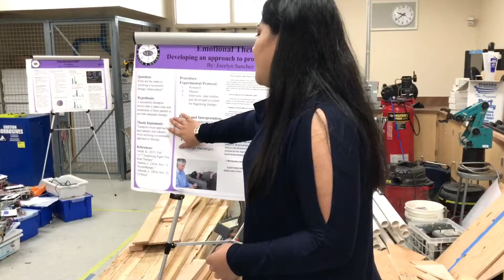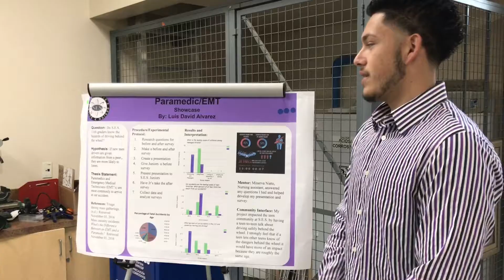School of Engineering and Sciences (SES) Showcase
Open house-style showcase of the School of Engineering and Sciences (SES) 7–12 grade program in the Sacramento City Unified School District. The event was part of a regional Career Pathways showcase, attended by County Superintendent David W. Gordon.